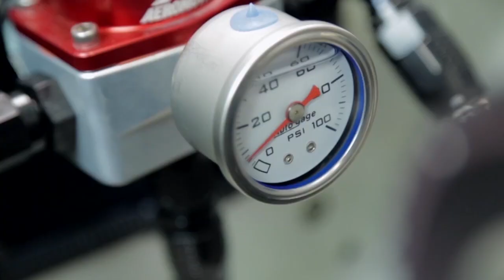THE PAGEANTRY OF THE JEGS ALLSTARS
Scott Woodruff and the team at Jegs didn't invent the drag racing team concept of the Jegs AllStars, but its difficult to say they haven't perfected it.

Woodruff, the direction of all-things Jegs promotions, takes time to explain the concept of the Jegs AllStars and his approach to painting the drag racing world in hues of yellow and black. With the pandemic reaping havoc on drag racing, and the scheduling system, the event was moved from the NHRA 66 Nationals outside of Chicago to the most prestigious drag race in the world.

In this CompetitionPlusTV feature, go behind the scenes with Woodruff as he makes stuff happen as he always does.